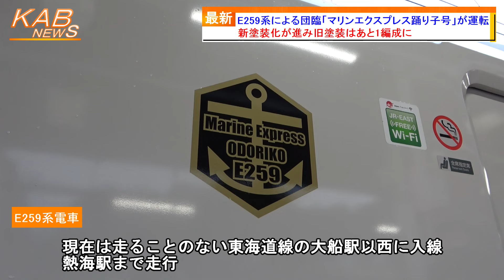【旧塗装はラスト1編成】E259系クラNe022編成による「最後の旧デザイン 『マリンエクスプレス踊り子』号で巡る車両センター撮影会ツアー」が開催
E259系による団体臨時列車「マリンエクスプレス踊り子号」が運転されました。
　JR東日本は、今日17日、「最後の旧デザイン 『マリンエクスプレス踊り子』号で巡る車両センター撮影会ツアー」を開催しました。
　E259系は、2009年に登場した特急形電車です。6両編成22本が、空港アクセス列車である「成田エクスプレス」として活躍しています。
　今年春のダイヤ改正からは、特急「しおさい」での運用も始まる予定です。
　これに向けて、昨年5月より、塗装の変更が進められてきました。新塗装化が進んでおり、現時点で旧塗装の編成はあと1編成が残るのみとなっています。
　E259系の新塗装化が完了するのを前に、今日17日は「最後の旧デザイン 『マリンエクスプレス踊り子』号で巡る車両センター撮影会ツアー」が開催されました。
　このツアーは、2020年3月まで運行されていた臨時特急列車「マリンエクスプレス踊り子号」のリバイバル運転となります。最後の旧塗装車であるクラNe022編成が使用され、先頭車両にヘッドマークシールが貼り付けられるなど、「マリンエクスプレス踊り子号」の仕様となって運転されました。
　現在は走ることのない東海道線の大船駅以西に入線し、熱海駅まで走行しました。また、鎌倉車両センターと国府津車両センターでは、車両撮影会も開催されました。
　JR東日本によると、来月のダイヤ改正までにE259系の新塗装化が完了する予定だということです。2009年のデビューから約15年、253系時代から続いてきた「成田エクスプレス」のデザインはまもなく消滅します。